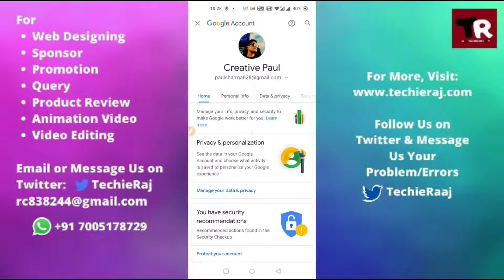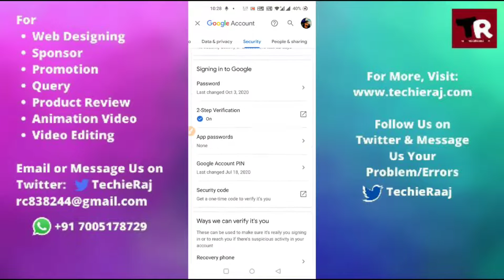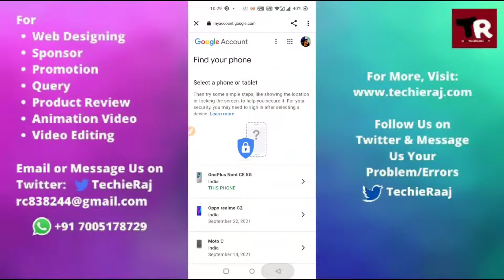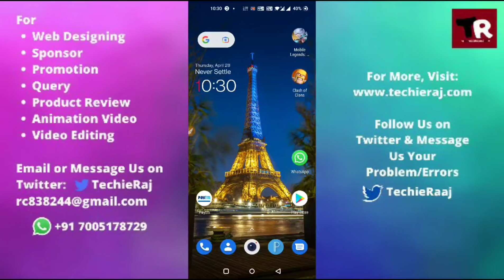How to erase lost phone by Gmail